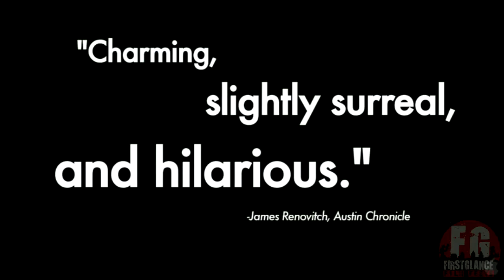FirstGlance Hollywood 10- Filmmaker Interview-Mark Scheibmeir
Interview with star of Artois the Goat, Winner of Best Comedy Feature at FirstGlance Hollywood